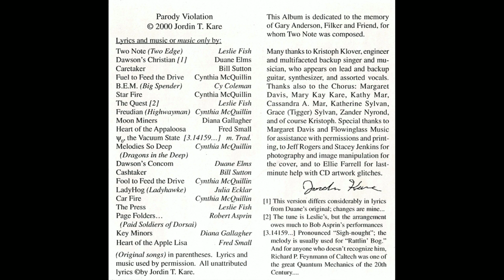Jordin Kare - Heart of the Appaloosa [HQ]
Lyrics (Fred Small):

From the land of shooting waters to the peaks of the Coeur d'Alene
Thimbleberries in the forest, elk grazing on the plain
The people of the coyote made their camp along the streams
Of the green Wallowa Valley, when fences had no name

And they bred a strain of horses, the treasure of the tribe
Who could toe-dance on a ridge or gallop up a mountainside
Who could haul the hunter's burden, turn a buffalo stampede
The horse that wore the spotted coat was born with matchless speed

Chorus: Thunder-Rolling-in-the-Mountains,
Lead the people across the Great Divide
There's blood on the snow in the hills of Idaho
But the heart of the Appaloosa never died

In the winter came the crowned ones, near frozen in the cold
Bringing firearms and spyglasses and a book that saves the soul
The people gave them welcome, nursed them till their strength returned
And studied the talking paper, its mysteries to learn

In the shadow of the mission sprang up farms and squatter towns
Fences lined the prairie, the plow blade split the ground
In the shallows of the Clearwater, gold glittered in the pan
And word would come from Washington: Remove the Indian

(Chorus)

The chief spoke to the people in his anger and his pain
"I am no more Chief Joseph, Rolling Thunder is my name
They condemn us to a wasteland of barren soil and stone
We shall fight them if we must, but we will find another home."

They fled into the Bitterroot, an army at their heels
They fought at White Bird Canyon, they fought at Misery Hill
Till the colonel saw his strategy and sent the order down
To kill the Appaloosa wherever it be found

(Chorus)

Twelve hundred miles retreating, three times over the Divide
The horse their only safety, their only ally
Three thousand Appaloosas perished with the tribe
The people and the horses dying side by side

Thunder-Rolling-in-the-Mountains said, "My heart is sick and sad
Our children now are freezing, the old chiefs are dead
The hunger takes our spirit, our wounds are deep and sore
From where the sun now stands, I will fight no more."

(Chorus)

They were sent to Oklahoma, malaria ran rife
But more died of broken hearts, far from the land that gave them life
And the man once called Joseph at death was heard to say
"We have given up our horses, they have gone away."

But sometimes without warning, from a dull domestic herd
A spotted horse of spirit wondrous will emerge
Strong it is and fearless and nimble on a hill
Listening for thunder, the Appaloosa's living still

(Chorus)